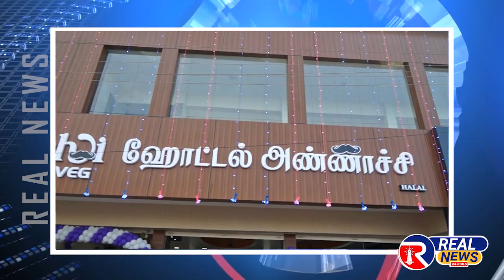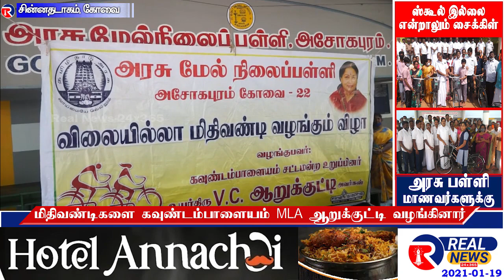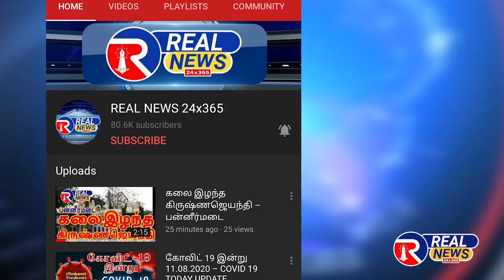சின்னதடாகம் : ஸ்கூல் இல்லை என்றாலும் சைக்கிள் நிச்சயம் அரசுப் பள்ளி மாணவ மாணவிகளுக்கு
கோவை சின்னதடாகம், பன்னீர்மடை, அசோகபுரம், வெள்ளக்கிணறு ஆகிய அரசு பள்ளிகளில் பயிலும் 500 க்கும் மாணவ, மாணவிகளுக்கு தமிழக அரசின் விலையில்லா மிதிவண்டிகளை கவுண்டம்பாளையம் சட்டமன்ற உறுப்பினர் வி.சி.ஆறுக்குட்டி வழங்கினார்